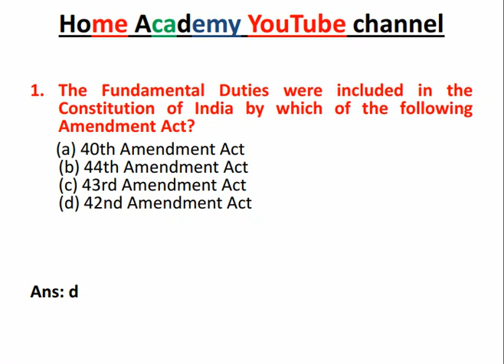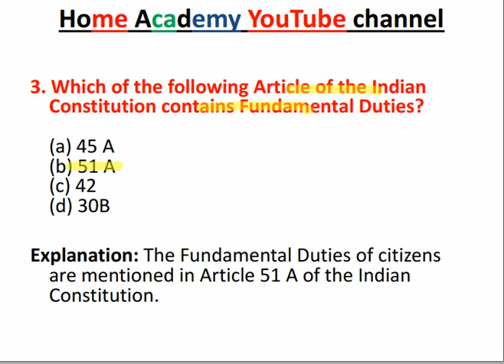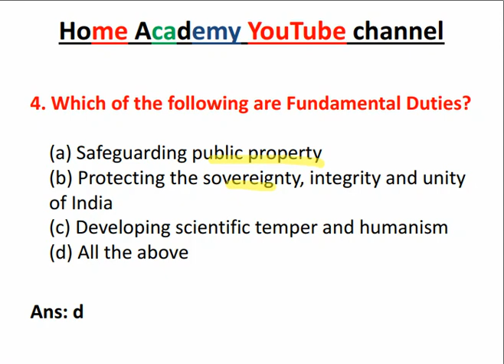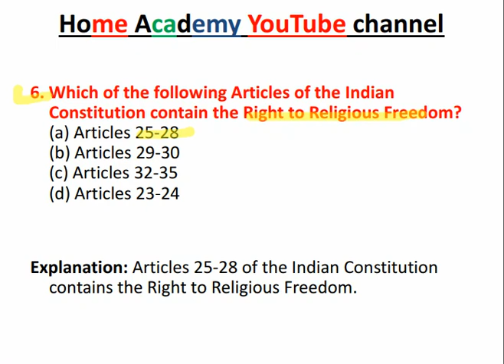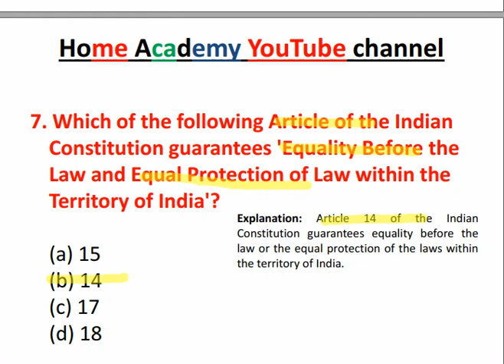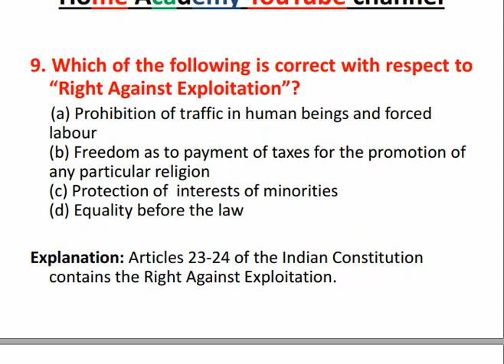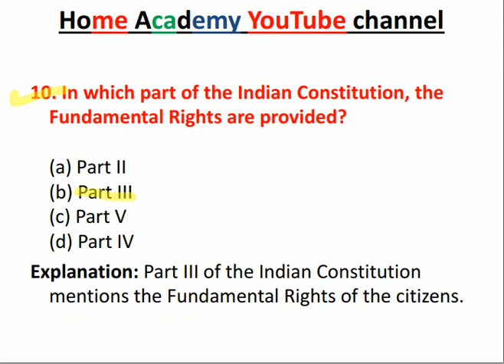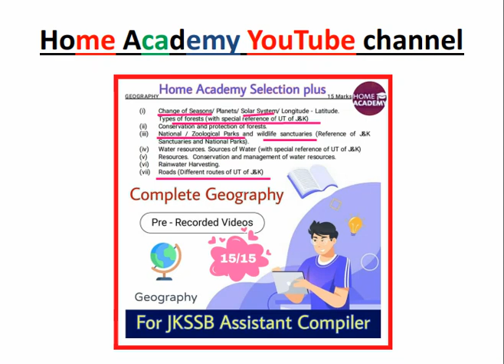Civics MCQ Series JKSSB Assistant Compiler by home academy